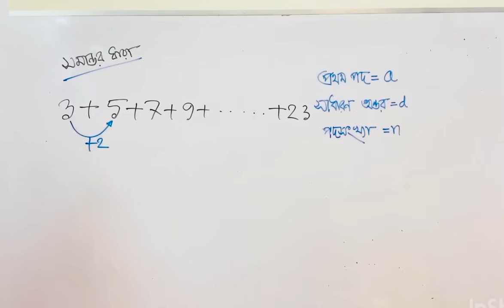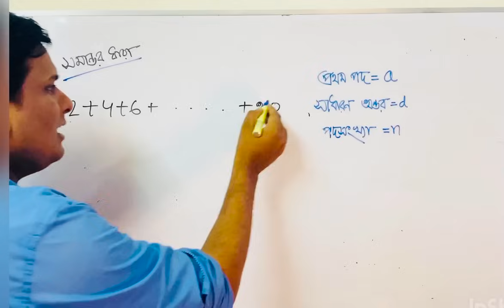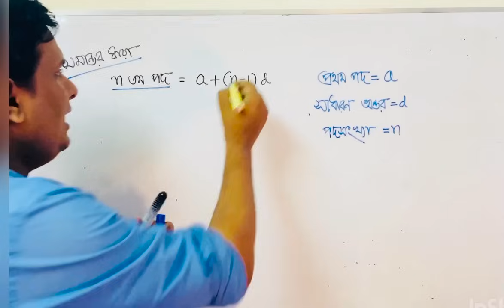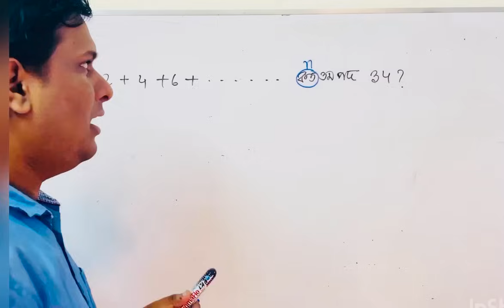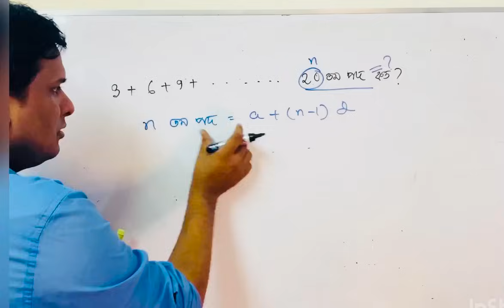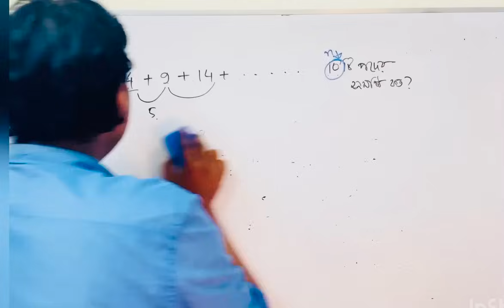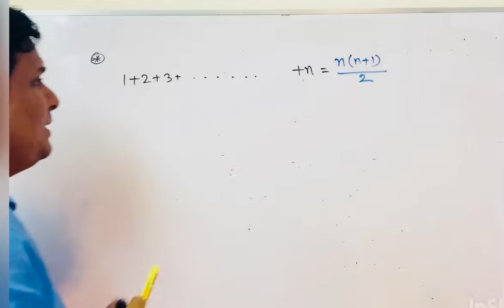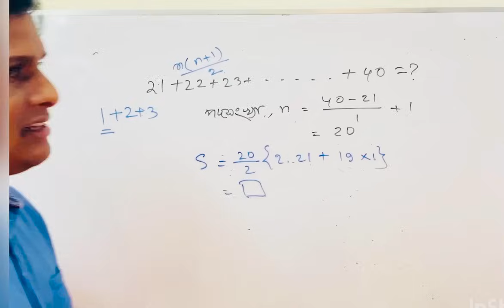ধারার অংক | Somantor dhara | ধারার অংক করার সহজ পদ্ধতি | ধারার যোগফল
related search

dharar math
dharar math korar niyom,ধারা,ধারার সমষ্টি নির্ণয়ের সূত্র,ধারার অংক করার সহজ পদ্ধতি,ধারার অংক,ধারার অংক শর্টকাট,সমান্তর ধারা,সমান্তর ধারা ও গুণোত্তর ধারা,সমান্তর ধারা ১৩.১,সমান্তর ধারার অংক,series maths tricks,number series math in bengali,mottasin,mottasin pahlavi buetian,mottasin pahlavi,ssc math chapter 13.1,ssc general math
ধারার যোগফল